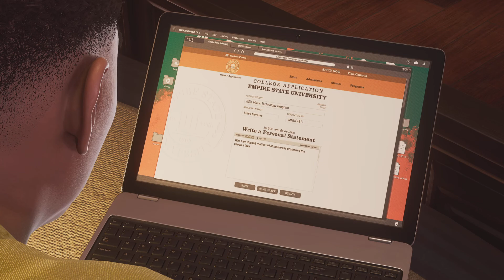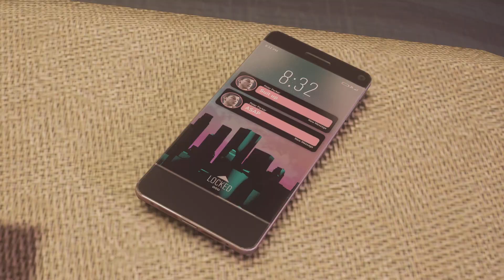Marvel's Spider Man 2 - part 007